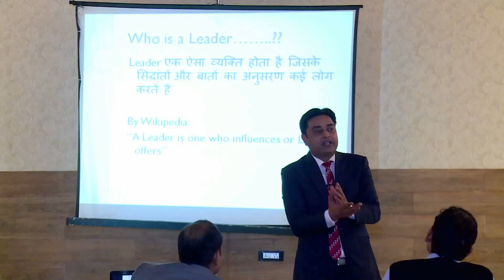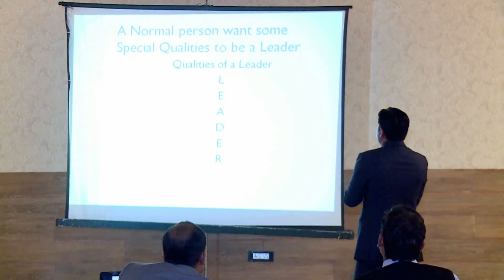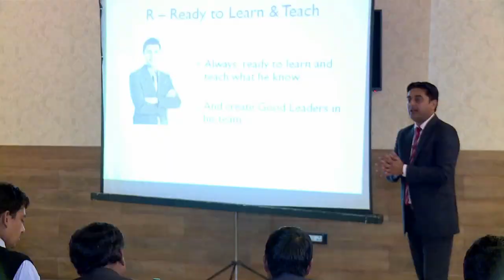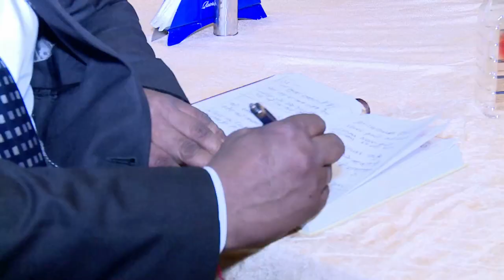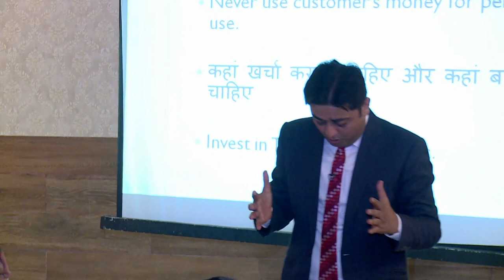Pankaj Mishra Leadership in Action for NASWIZ.